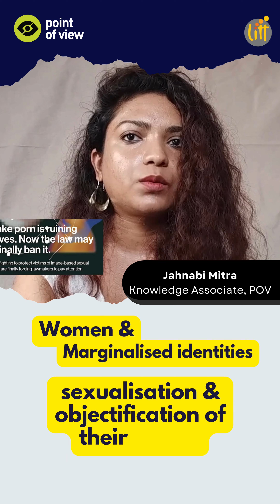Why should you take this course? | Decoding Online Harassment Course on Litt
Because onlineharassment isn’t just a passing nuisance. It’s not about dealing with a few negative comments. It strips you of your voice, dignity, peace of mind, and opportunities to thrive.

That’s why, @citizendigitalfoundation has joined forces with @pointofviewmumbai6509 to deliver our new course on Litt, “Decoding Online Harassment. Gender experts Bishakha Datta, Prarthana Mitra, Yashita Kandhari, Maduli Thaosen and Jahnabi Mitra of Point of View have packed all the punch needed.

Edit: We misspelled Bishakha's name in the video. The correct spelling is 'Bishakha Datta'. We apologise for this mistake.